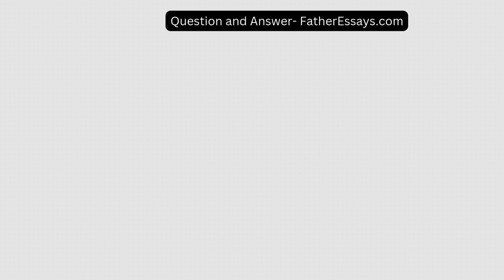In this lab, you will explore XOR operation, an essential component of many cryptosystems, and the o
In this lab, you will explore XOR operation, an essential component of many cryptosystems, and the one-time pad, which is unbreakable but impractical You will compare the effectiveness of XOR with AND and OR o